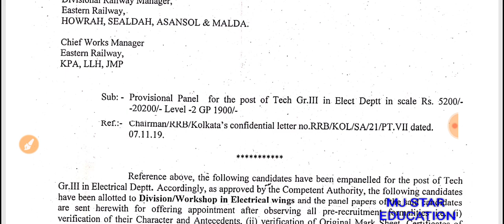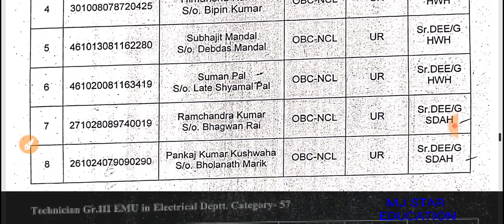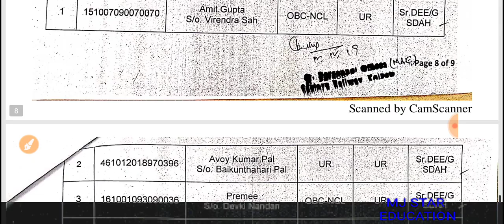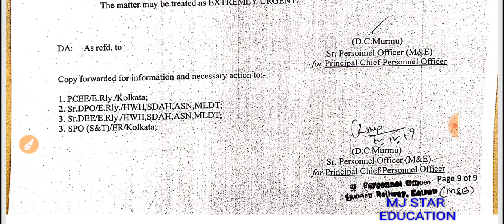RRB ALP&TECH बड़ी खुशखबरी DIVISION ALLOTMENT LIST जारी,RRB कोलकाता ZONE TECHNICIAN STUDENT KI